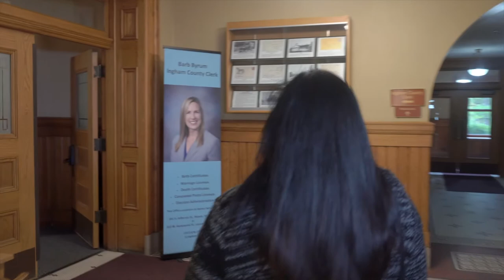Ingham County Clerk - Marriage License Information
A quick PSA about how to obtain a marriage license within Ingham County, as told by the clerk, Barb Byrum.